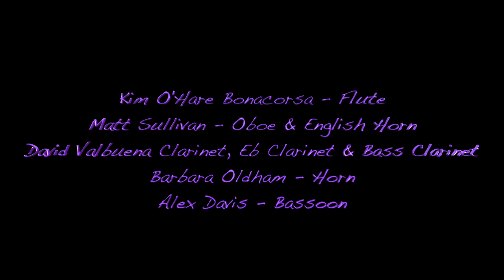Quintet Americas Festive Sounds concert December 18, 2022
Recorded at Celebration  Hall, Maple Grove Cemetery, Kew Gardens, Queens, NY
Kim O'Hare Bonacorsa, flute; Matt Sullivan oboe and English horn, David Valbuena, Bb clarinet,  Eb clarinet, and Bass clarinet; Alex David, bassoon; and Barbara Oldham, horn
Fiesta Latina, Finale,  (2006) by James Cohn (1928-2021), Winter Music (2012) by Adam Schoenberg (b. 1980), Serenata  by Carlos Franzetti (b.1948),  Tango for a Cold Wintry Day (2014) by Lev “Ljova” Zhurbin (b. 1978), Caprice for Wind Quintet (2022) by Peri Mauer, Skating (1966) by  Vince Guaraldi (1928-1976) (arr. Scott Grimaldi), Alegria! (2011) by Edgar Colón-Hernández, Dance of Praise (2008) by James Cohn, Procesión jíbara (2008) by Edgar Colón-Hernández, Still Rockin’ in Jerusalem (1993) by Carl MaultsBy (b. 1947), Venid, Pastores a Belen! (2013) by Edgar Colón-Hernández, Festive Sounds of Hanukkah, Die Schlittenfahrt (The Sleigh Ride)  by Leopold Mozart (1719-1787), German Dance K.605 No. 3 by Wolfgang Amadeus Mozart (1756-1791), Umoja (2003) by Valerie Coleman (b. 1970).